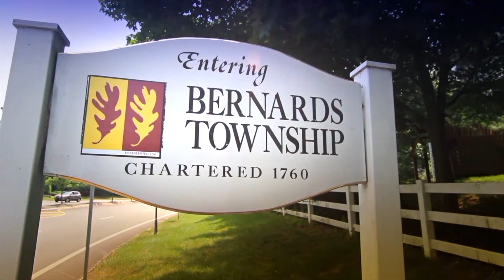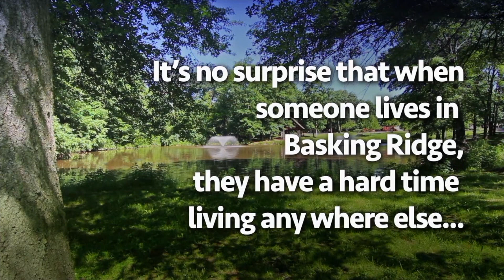Basking Ridge, New Jersey